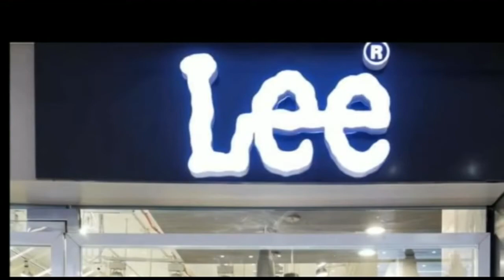अनियंत्रित ट्रक अपना आपा खोते हुए सीधे सड़क किनारे चाय पी रहे लोगो को कुचल दिया